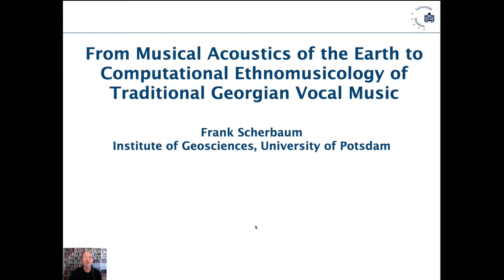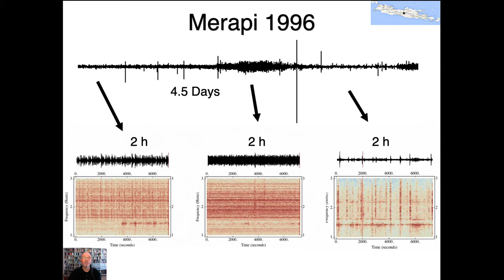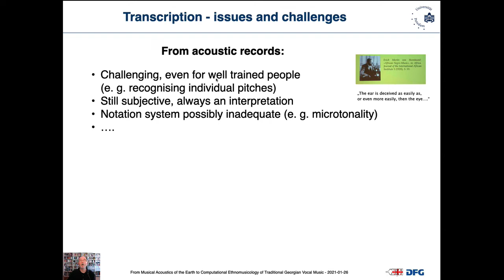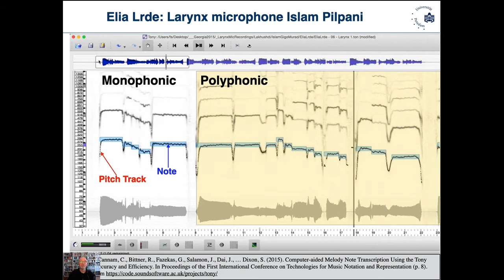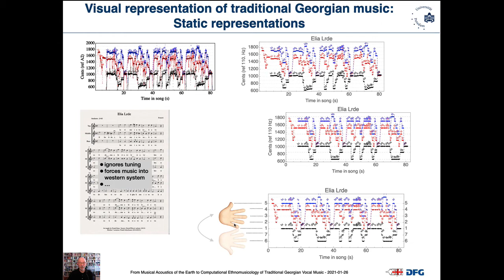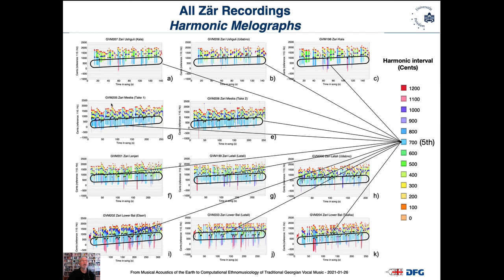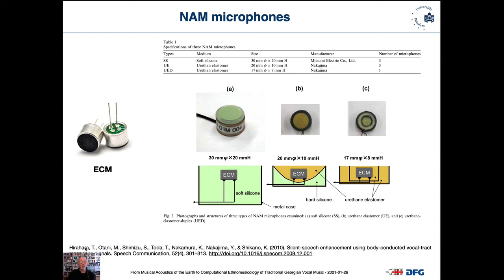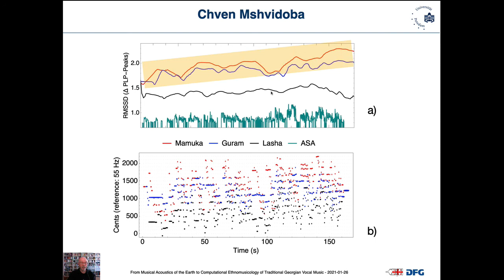From Acoustics of the Earth to Computational Ethnomusicology of Traditional Georgian Vocal Music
Prof. Frank Scherbaum at the Singing Voice & AI group, 26/01/21